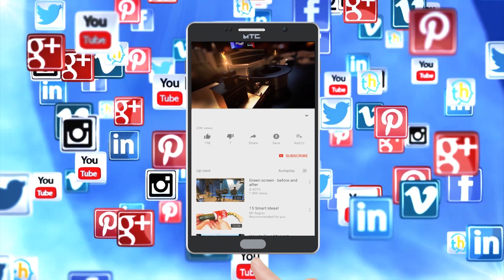S.Tv News Mandya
*ಕೆ.ಎಸ್.ಪ್ರಭಾಕರ್ ಹುಟ್ಟು ಹಬ್ಬವನ್ನು ಶಾಲಾ ಮಕ್ಕಳೊಂದಿಗೆ ಸರಳವಾಗಿ ಆಚರಣೆ.

* ಕೆ.ಎಸ್ ಪ್ರಭಾಕರ್ ರವರ ಹುಟ್ಟು ಹಬ್ಬದ ಅಂಗವಾಗಿ   ಕಿಕ್ಕೇರಿ ಪಟ್ಟಣದ ಐದು ಸರ್ಕಾರಿ ಶಾಲೆಗಳಿಗೆ ಸಿಹಿ ವಿತರಣೆ.